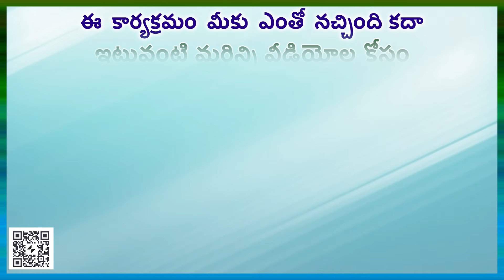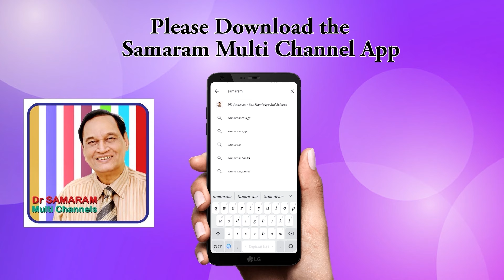ఒక రోజులో నేను ఎక్కువసార్లు సెక్స్ లో పాల్గొనాలంటే ఏం చేయాలి? Question 907 in Dr Samaram Mee Kosam